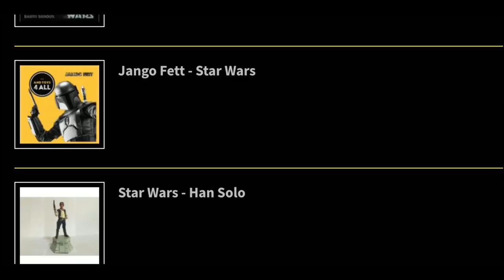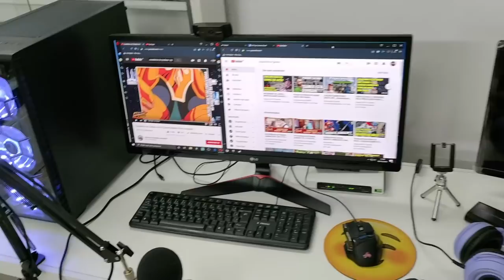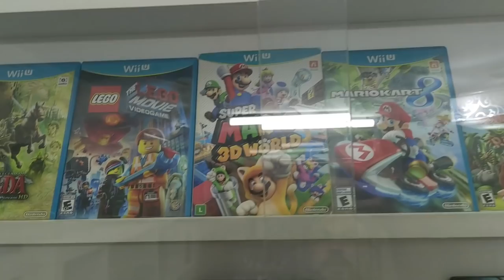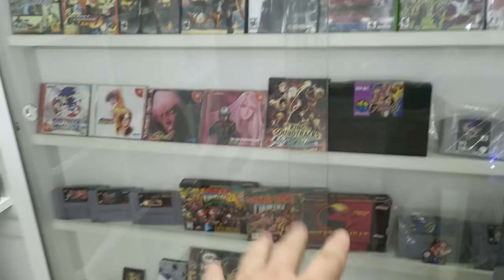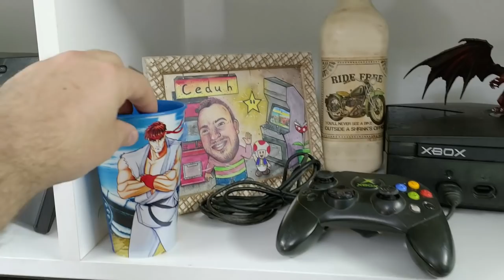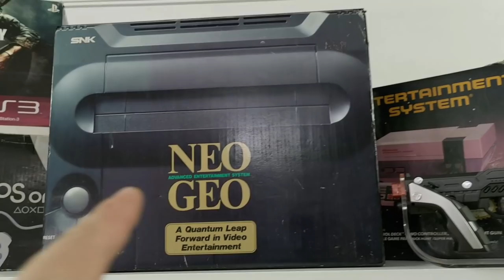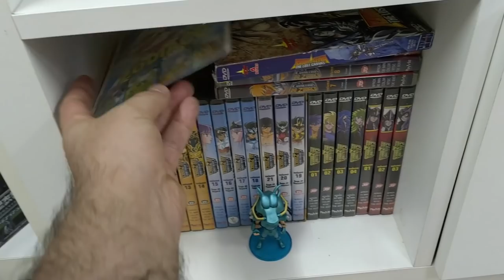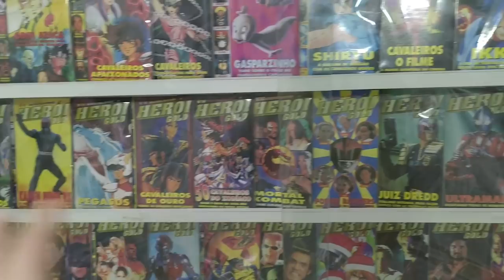Quarto Gamer ATUALIAZADO, 5 anos de Canal Ceduh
🔴PARCEIROS:
Site And Toys 4 All:

IFIGENIA